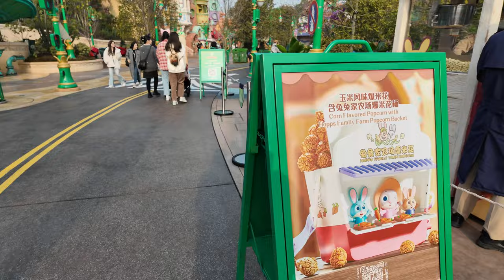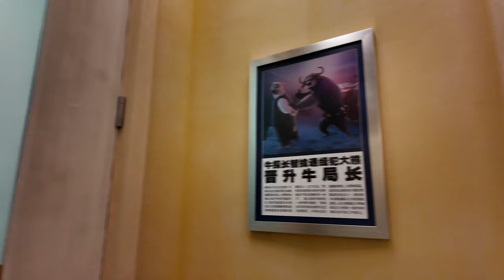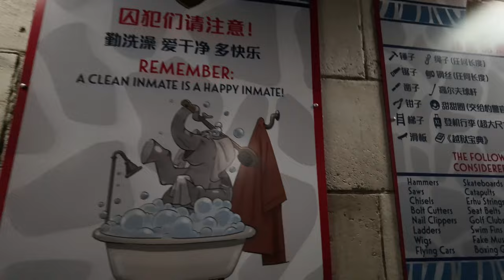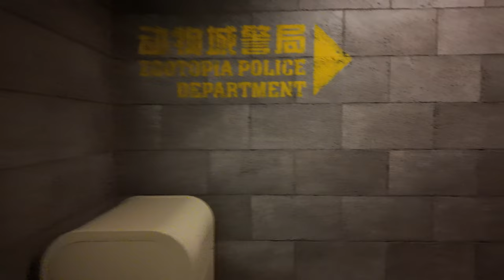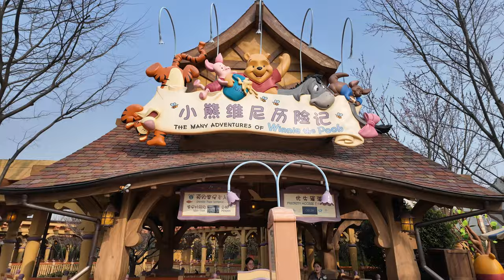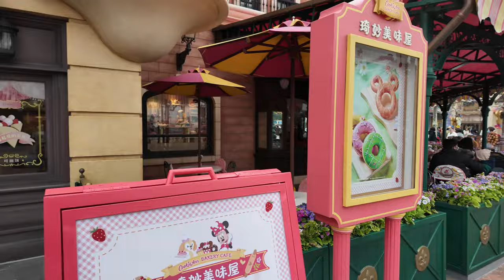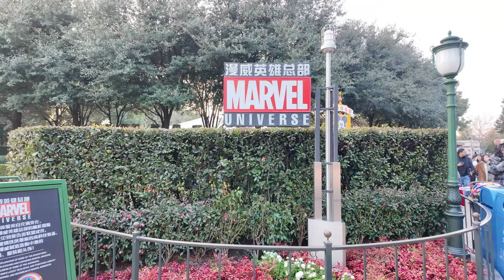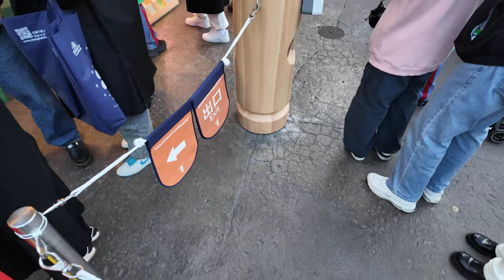Shanghai Disneyland Vlog - Tag 2 - wir erkunden den Zootopia Bereich! Early Entry lohnt sich! 😍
Ich nehme euch mit ins Shanghai Disneyland! 💕zootopia

Meine Amazon Shopping Liste*:
(bezahlter Link)